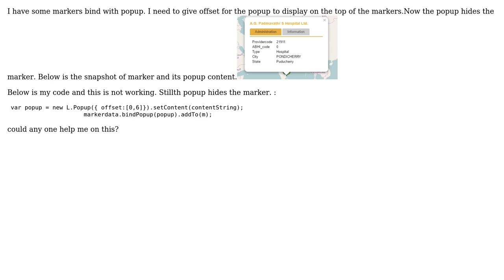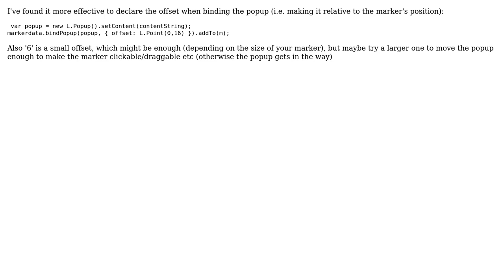GIS: Leaflet popup options not working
With thanks & praise to God, and with thanks to the many people who have made this project possible! You are responsible for your own actions.